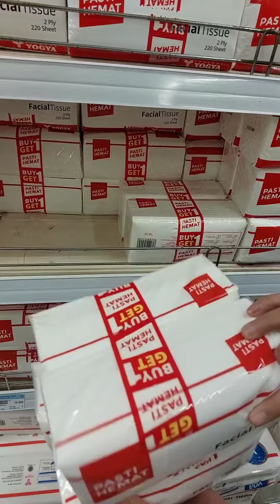BELANJA BULANAN PALING EXTRIME KENA HUJAN PETIR DAN BANJIR😭❗❗